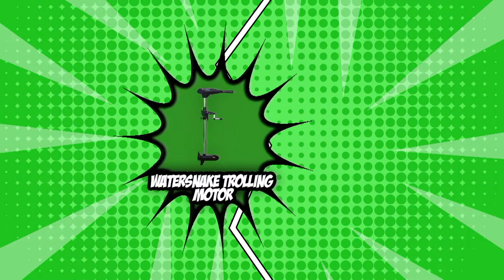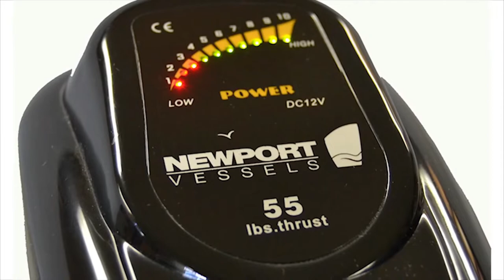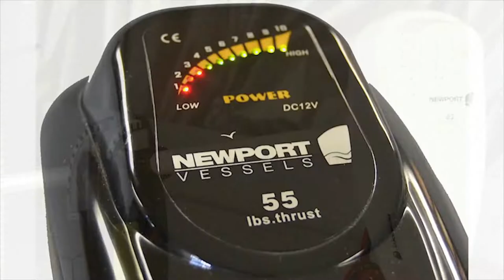🌤️Watersnake VS Newport Vessels | The Best Trolling Motors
fishing kayak trolling motor | best kayak trolling motor | best kayak trolling motor

🌤️Watersnake Trolling Motor VS Newport Vessels Trolling Motor

00:00 - Introduction

 Watersnake Trolling Motor

Newport Vessels Trolling Motor

**01:05** - Size and portability

**02:02** -  Speed control

**03:03** -  Propeller

**04:04** -  Thrust

**05:14** -  Unique features

**06:49** - Overall Winner

Trolling motors are self-contained electric motors that are lightweight, compact, and may be fitted to the bow or stern of a boat. They are built to have unmatched power and performance while giving just the right amount of thrust to move a boat through the water in a quiet and discreet manner.
In today’s video, we will be pitting two high-end trolling motors- the Watersnake Trolling Motor and the Newport Vessels Trolling Motor - against each other in a battle of epic proportions. Both of these trolling motors have earned five badges, from our team at seedlingsquad.com, attesting to their quality, durability, and performance. However, there’s only one room for a winner, so sit back, relax, and watch as we battle it out in today’s Brand Wars!

Some of the footage used in this video is not original content produced by seedlingsquad.com. Portions of stock footage of products was gathered from multiple sources including, manufactures, fellow creators and various other sources.